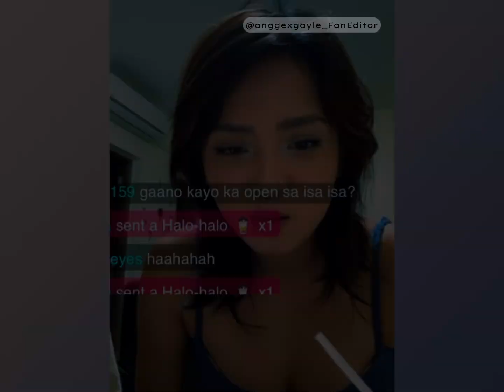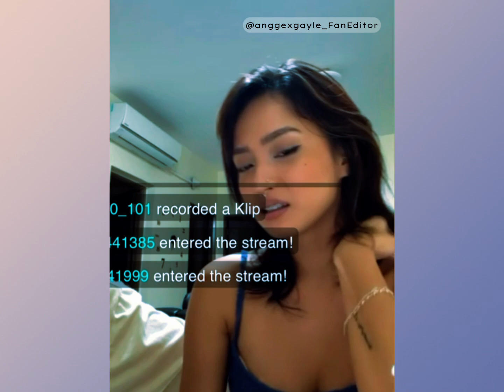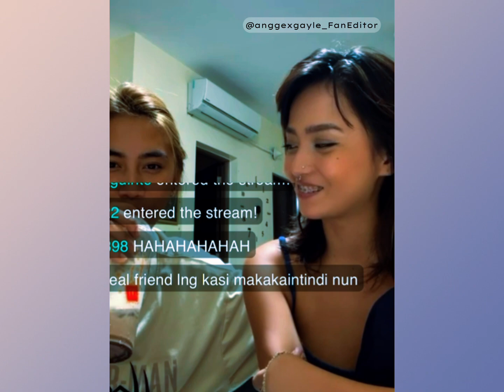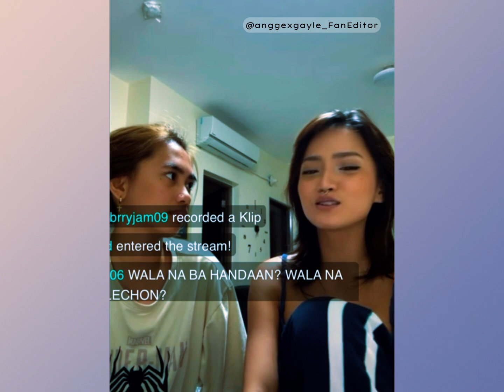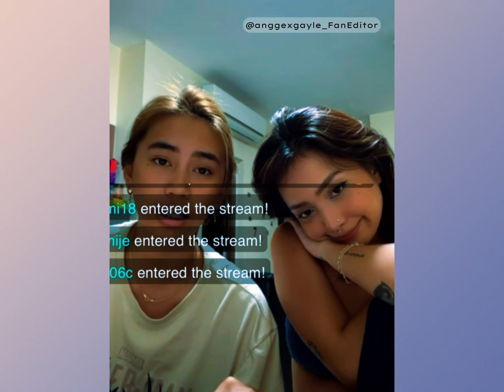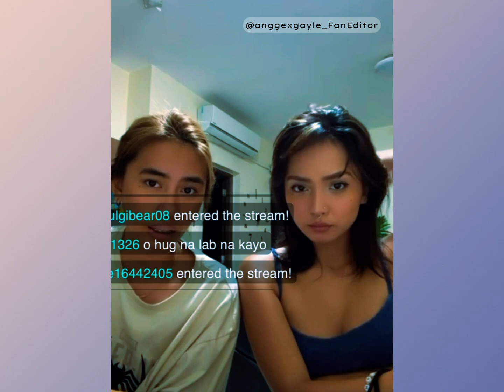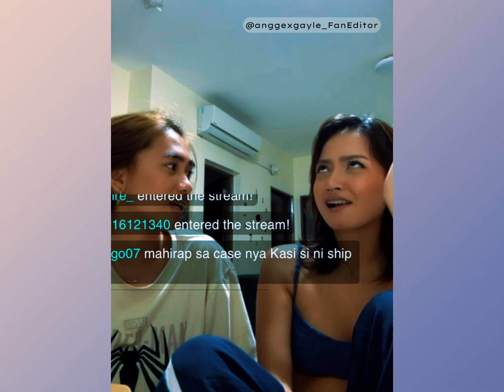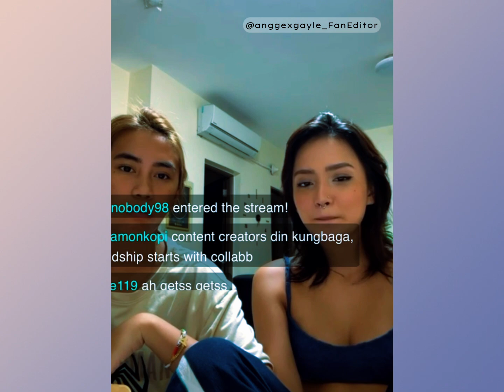dito malalaman kung sino ang mas selosa 🤭 may pinagselosan kaya biglang nag end live 😂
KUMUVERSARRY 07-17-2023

Shainna Gayle De Castro w/ Angelica Jhane Gegante